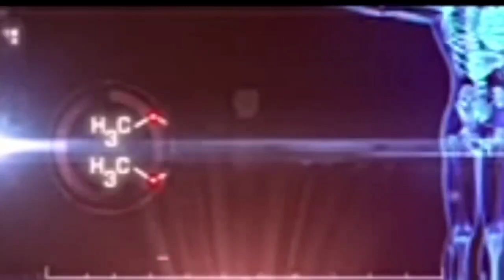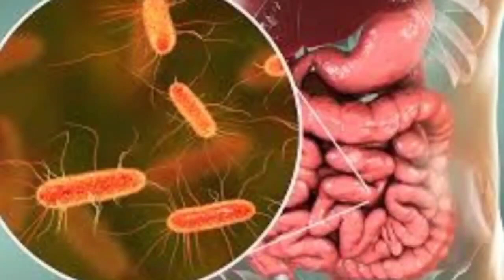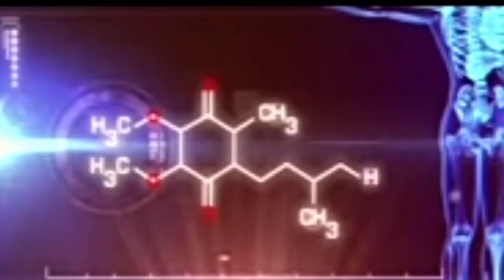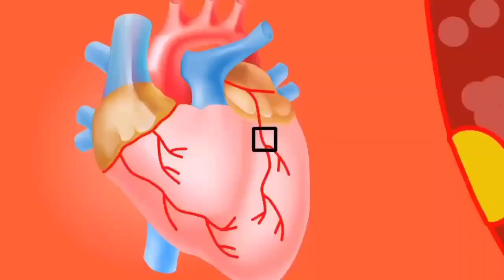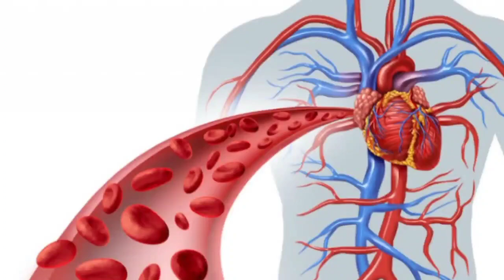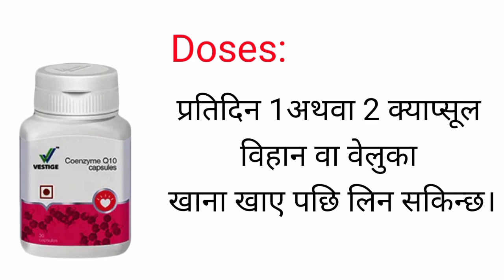Coenzyme Q10 in nepali language I Healthy Living Nepal I Vestige coenzyme q10 in nepali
Coenzyme Q10 in Nepali I Vestige Co Q10 I Benefits and dosage I Healthy Living Nepal I Vestige coenzyme q10
Nepali bhasa ma co enzyme q 10
important of co q 10
benefit of q 10
cardo care product co q 10

saudi arabia
UAE Dubai
Thiland
India
Ghana Africa
Bangladesh
philipens